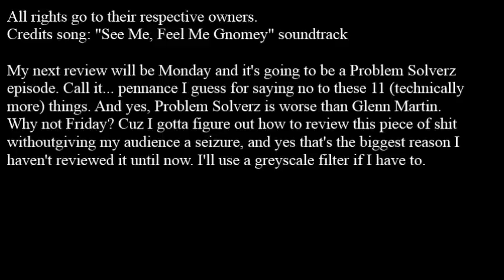Top 11 Things That I'll Never Review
I get a lot requests from a lot people, and some of them really confuse me. Yes I know that some of the transitions are quieter. My editing program derped up.